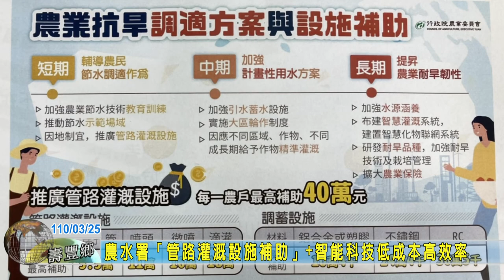20210325 05 農水署管路灌溉設施補助智能科技低成本高效率